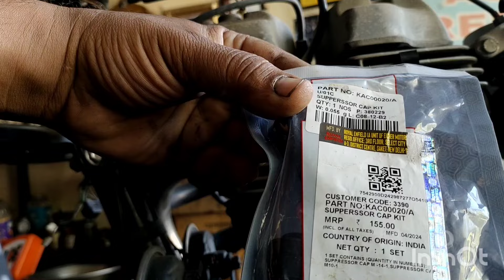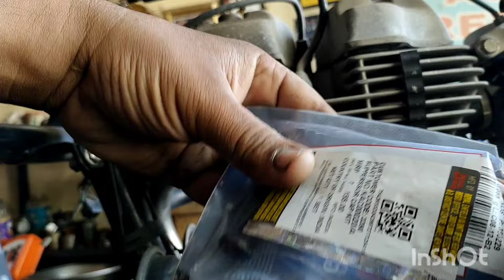Royal Enfield washing or rainy season me bike ki starting or missing problem ka solution